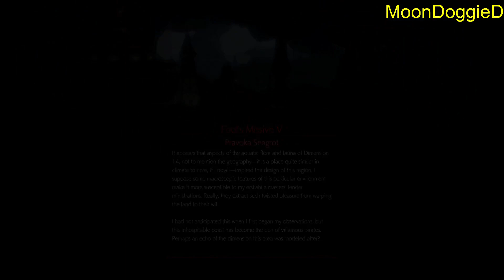Stranger of Paradise: Final Fantasy Origin (4)